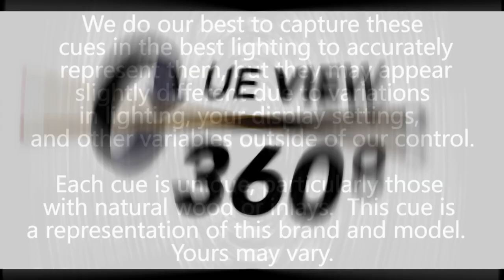PureX HXTE2 Pool Stick - Cue View 360 - 4k Ultra HD Rotating 360 Degree Wide View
This modern classic Pure X® cue features an antique golden-stained Birdseye Maple forearm and butt with floating split graphic lacewood points, turquoise accent diamonds, black lizard print embossed leather wrap, wood butt cap, and Pure X® HXT Low Deflection Technology Shaft.

    Traditional 5/16 x 18 joint
    Pure X® HXT Low Deflection technology shaft
    12.75mm Kamui™ Black tip for uniform response and increased feedback
    1” high-tech ferrule with lightweight polymer core for a drastic reduction in deflection
    One-piece black embossed lizard leather wrap for a smooth feel and cushioned grip

    Cue Type
     Playing Cue
    Joint Type
     5/16 x 18
    Cue Tip
     Kamui Black Layered Tip
    Ferrule
     High-tech Ferrule wih Special Light Weight Polymer Core
    Shaft Diameter
     13 mm
    Shaft
     Low Deflection
    Joint Collar
     Wood
    Cue Wrap
     Black Lizard Embossed
    Wood Type
     Maple
    Butt Cap
     Black Implex
    Bumper
     Black Rubber
    Weight Adjustable
     Yes
    Warranty
     Pure X Lifetime Guarantee
    Weight Options
     18 oz, 19 oz, 20 oz, 21 oz